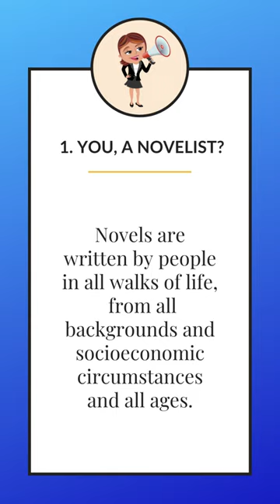Tip 1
365 Days of Motivation and Tips from Stephanie Bond, YOUR PERSONAL FICTION-WRITING COACH.